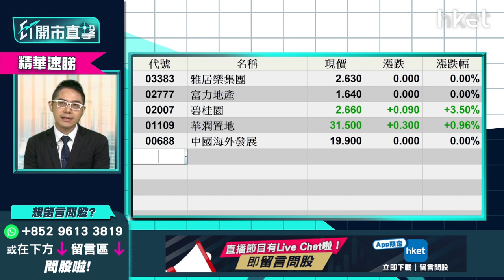【ET開市直擊】（精華）內房股潛在升幅達一成半？拆解人行減息能否救樓市